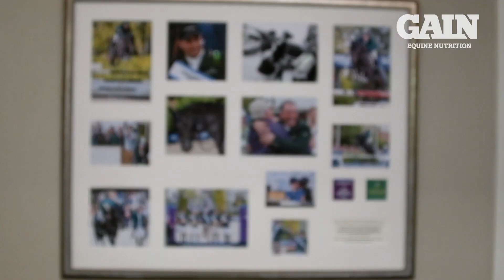Karlswood Stables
We took a trip to Co. Meath to visit TeamGAIN rider Cian O'Connor at his home at Karlswood Stables.